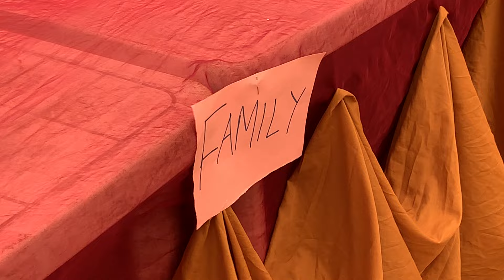MEET SISI QUADRI WIFE & CHILDREN AT HIS 8 DAYS FIRDAUS PRAYER